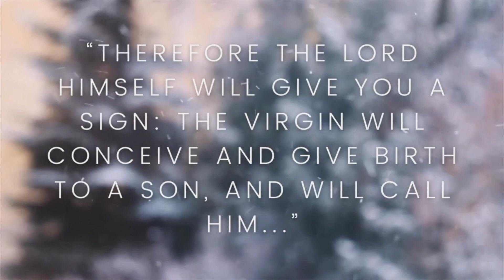DECEMBER 10TH BUMPER